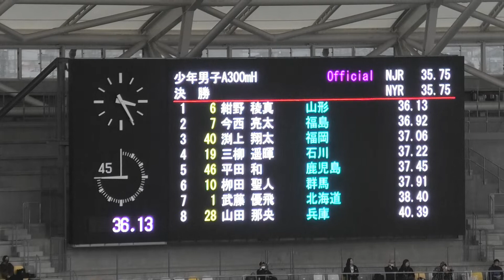2022栃木国体 少年男子A 300mH 決勝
‹少年男子A　300mH　決勝リザルト›
1位　6レーン　紺野 稜真　山形　　九里学園高　　36.13
2位　5レーン　今西 亮太　福島　　葵高　　　　　36.92
3位　4レーン　渕上 翔太　福岡　　東福岡高　　　37.06
4位　7レーン　三柳 遥暉　石川　　鵬学園高　　　37.22
5位　9レーン　平田 和　　鹿児島　松陽高　　　　37.45
6位　2レーン　栁田 聖人　群馬　　東京農大二高　37.91
7位　3レーン　武藤 優飛　北海道　北海高　　　　38.40
8位　8レーン　山田 那央　兵庫　　小野高　　　　40.39